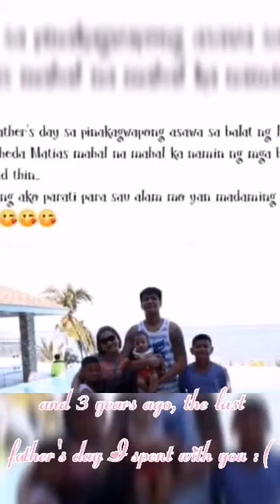Ronnie Matias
Happy Fathers day bebe ko ❤